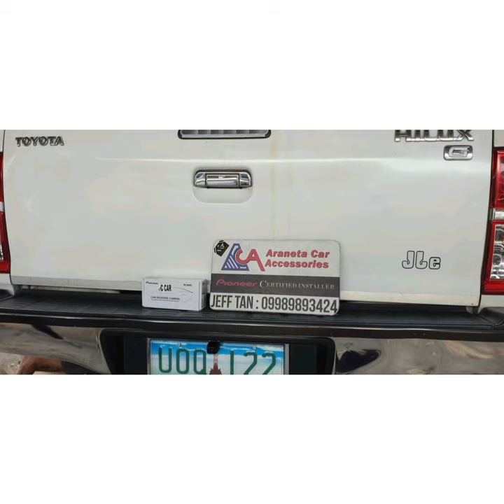Toyota Hilux / Pioneer headunit & reverse cam / ACA